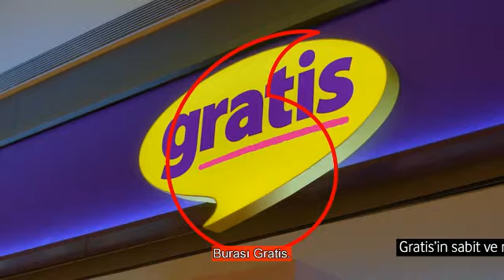Gratis müşterilerine nasıl daha hızlı hizmet verdiklerini anlatıyor.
Vodafone'un kesintisiz alt yapısı sayesinde, Gratis'in veri aktarım süreci artık daha hızlı ve eksiksiz. Gratis CEO'su Bahadır Özbek depo ve mağazaları arasında nasıl kesintisiz veri akışı ile 515
mağaza ve 10.000'in üzerinde ürün çeşidine sahip Gratis'i nasıl geleceğe taşıdıklarını anlatıyor.